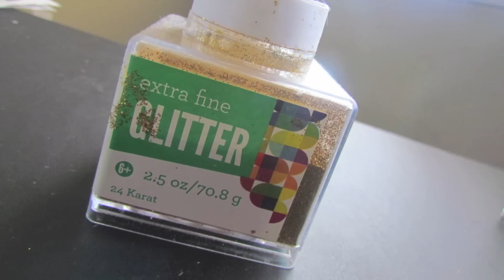Diy Glitter Jars and Vases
Hey Guys in this video i will show you how to make these cute and fashionable Glitter jars and vases that can be used for:

Makeup Brush Holders
Cotton balls
Q-tips
Tall lip products
Candles
Candy canes & other candies!
Hair accessories
ETC!

WHAT YOU'LL NEED:
GLITTER OF YOUR CHOICE
Mod Podge
Clear jar or Vase
paint brush or Foam Brush
PLATE (TO CATCH FALL OUT GLITTER)
i Also used Newspaper to help with the fall of glitter